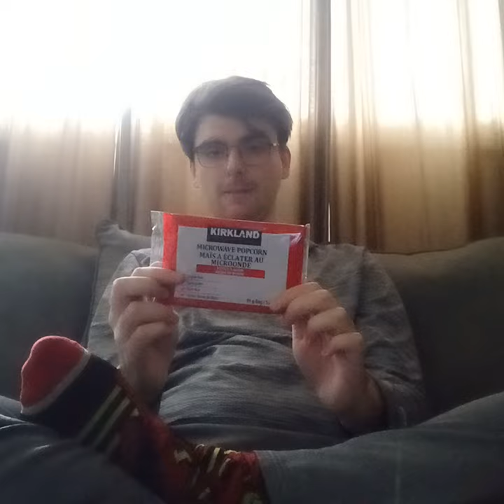recapping my awesome day with my worker josh Lieblein today while at my nan's house this evening 😀 😀